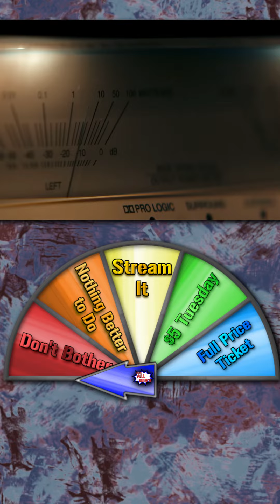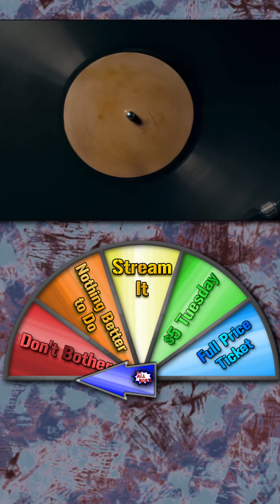All Bro's Recommendation: Evil Dead Rise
Evil Dead Rise is available to stream on Max today!

Want to not sleep for a couple days like Caleb? Then look into adding Evil Dead Rise to your next scary movie night. And let us know what your favorite part of the film was!

Be sure to go check out TheAllBrosPodcast for a full review of this film! We hope you guys enjoy the episode!